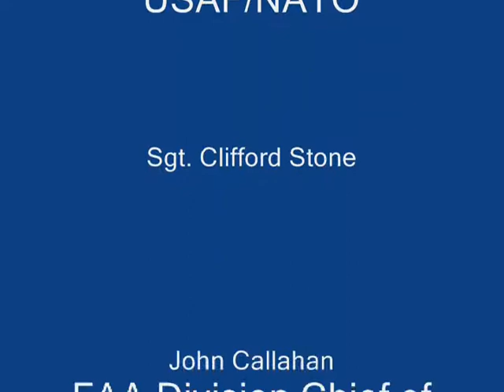Disclosure Interview Mash Up _NEW 2009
National Press Club Interviews, Dr. Edgar Mitchell, Dr. Steven Greer, Robert Dean, Clifford Stone, Jaime Maussan, Etc. Video clip inserts.